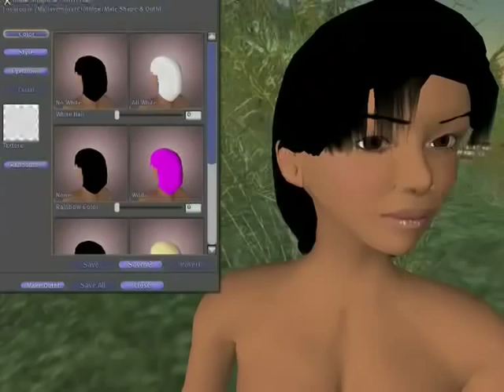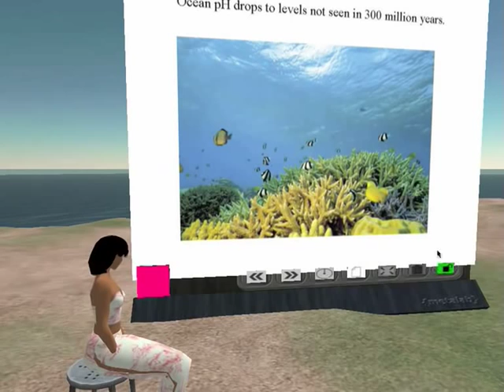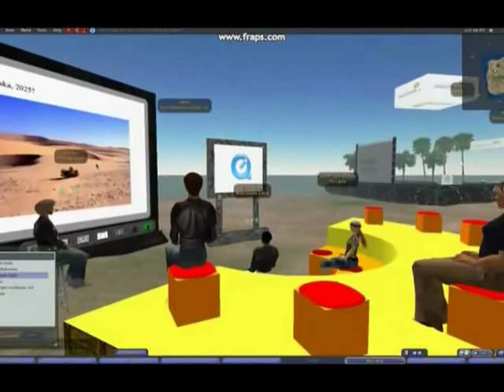Welcome to OneClimate Island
Anuradha Vittachi offers a virtual tour to this Second Life island dedicated to finding solutions to climate change.